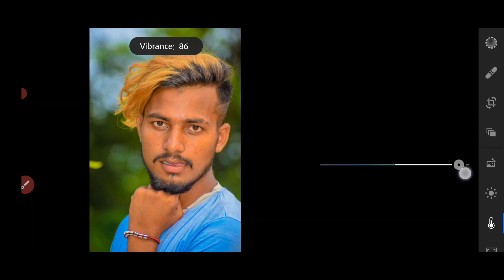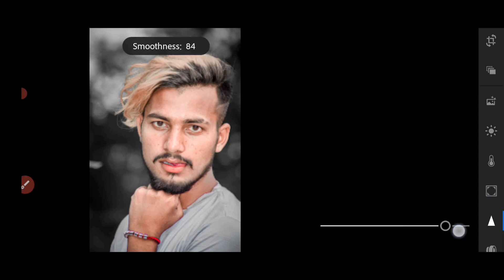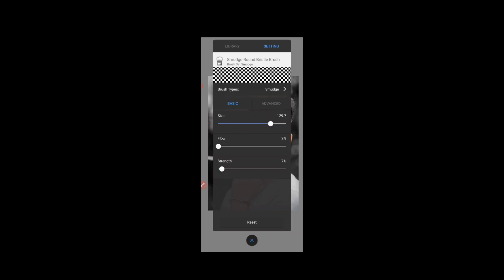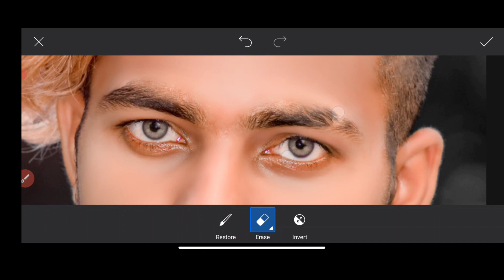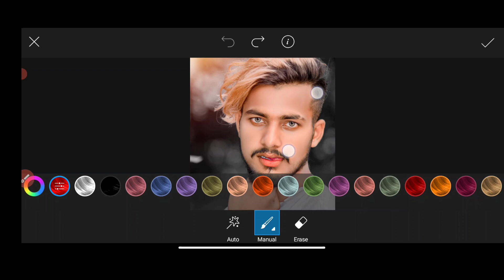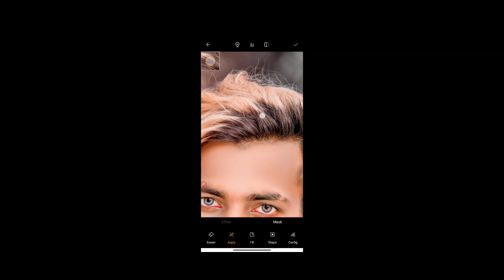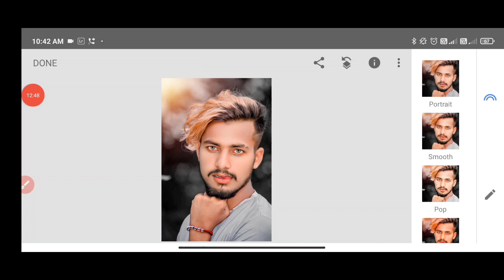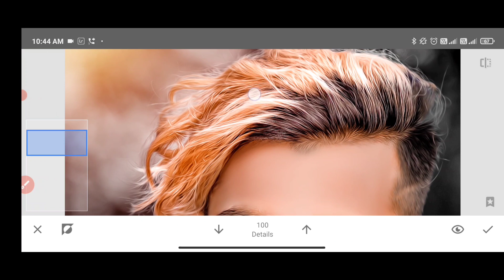Face Smooth Editing New Tutorial || Face White Kaise kare ||White Face Editing Tutorial Alone Design